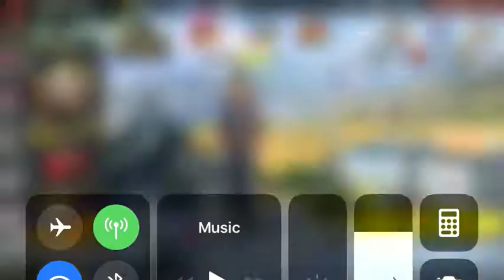Leng game Rules khmer 2018